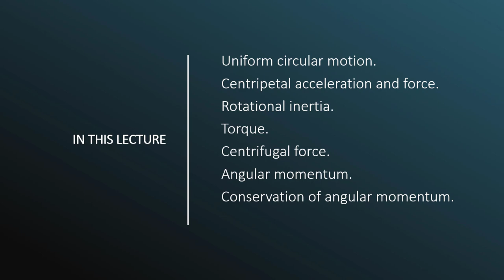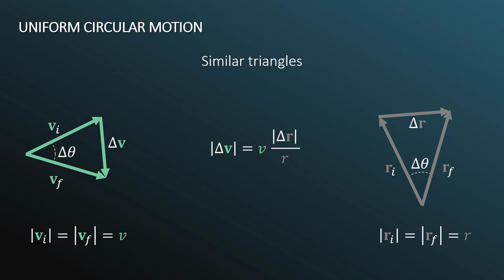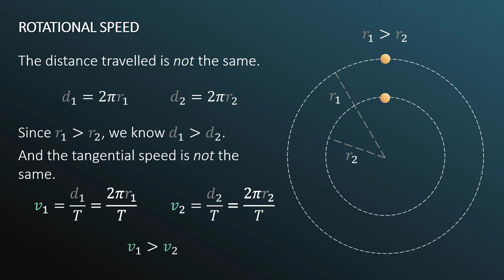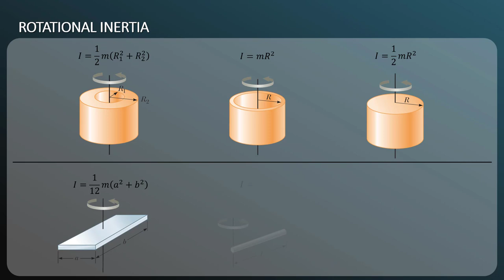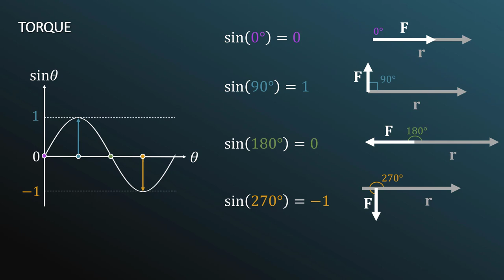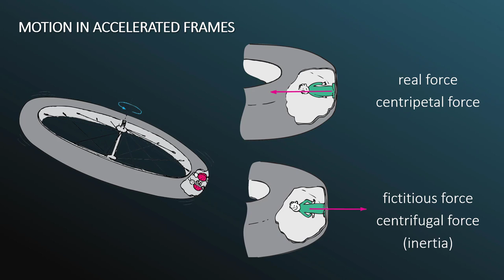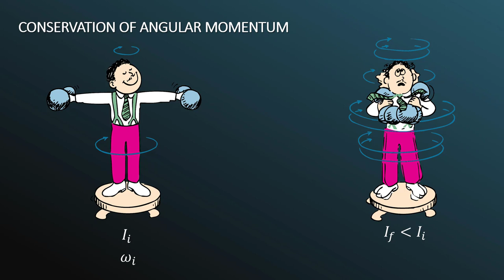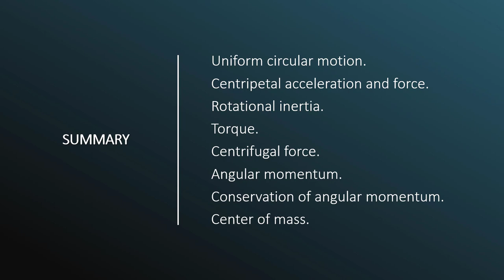Conceptual Physics: Rotational Motion (Chapter 8)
This lecture covers the basics of rotational motion as inspired by Paul Hewitt's book entitled Conceptual Physics.